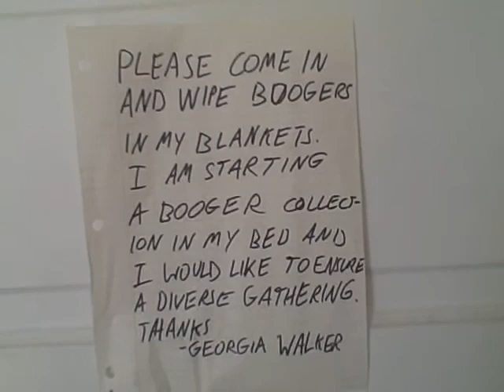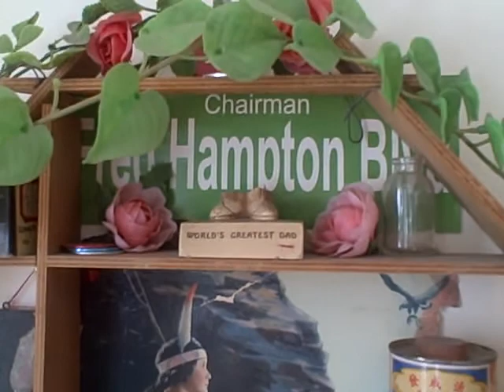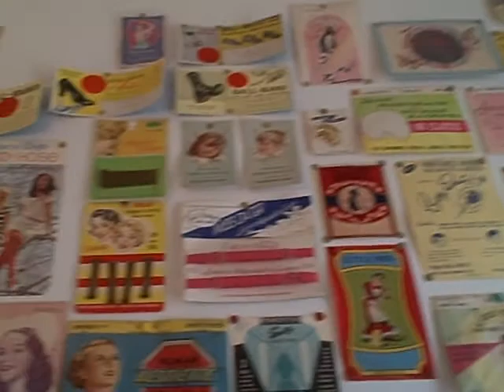walker home 2001 - 2010